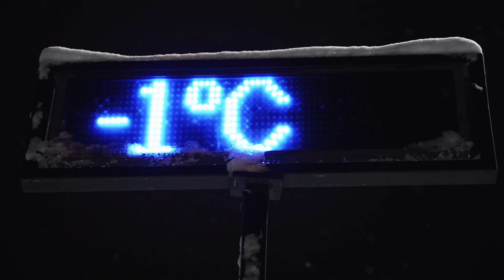Nature's Frozen Masterpiece - The Ice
Welcome to @Rawia-Amir! In this captivating video, we delve into the enchanting world of ice, exploring its breathtaking beauty and the incredible phenomena it creates. Join us on a journey through the wonders of nature's frozen masterpiece.

**Ice Sculptures and Formations:**
Marvel at the intricate sculptures and formations created by ice, from delicate frost patterns on a window pane to massive glaciers carving their way through landscapes. Discover the artistry of frozen water as it takes on mesmerizing shapes and textures.

 **The Role of Ice in Nature:**
Explore the vital role ice plays in shaping our planet. From the polar ice caps to frozen lakes and rivers, witness how ice influences ecosystems and supports diverse forms of life. Gain a deeper understanding of the delicate balance maintained by this frozen substance.
 **The Science of Ice:**
Delve into the fascinating science of ice, from its molecular structure to the physics behind freezing and melting. Gain insights into the unique properties of ice that make it both a common substance and a source of endless fascination.

 **Global Impact of Melting Ice:**
Examine the global impact of melting ice and its implications for climate change. Explore how the retreat of glaciers and the shrinking of ice caps are interconnected with environmental changes, and consider the importance of conservation efforts.

Join us as we celebrate the magic and magnificence of ice, a force of nature that captivates our senses and leaves us in awe of its sheer beauty.